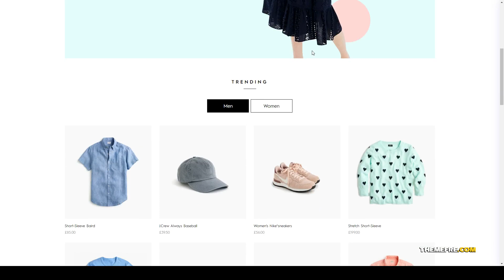Diassy - Fashion WooCommerce Theme aliExpress affiliates Nene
Columns 4+

 Layout Responsive

 Tags accessories, affiliates, alidropship, aliExpress, amazon affiliate, beauty, clothing &amp; fashion, drink, dropship, electronics, food, furniture, jewelry